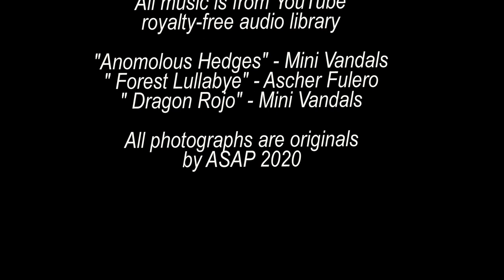FUNGI - of Scotland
close-up shots of a wide variety of Fungi showing the different shapes and colours